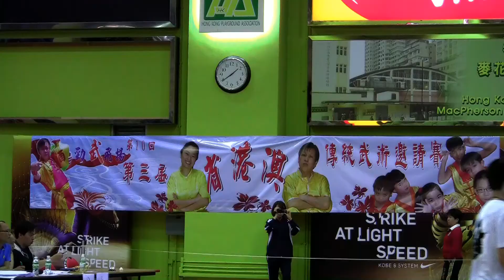The 3rd Hong Kong Macau Guangdong Kung Fu Match - Kick Boxing (5)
第三屆 省港澳傳統武術邀請賽
自由搏擊
陳朗恆 技擊會 (H. Chan 145 lbs.) Vs. 陳嘉誠 KM (S. Chan 143 lbs.)